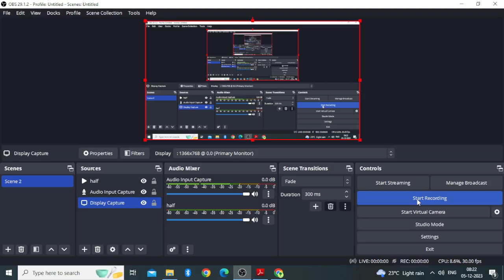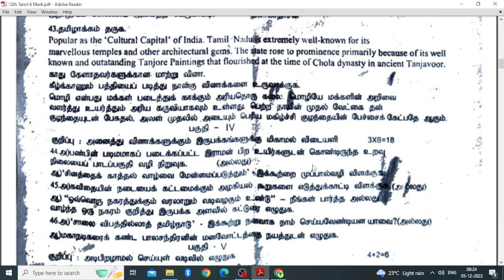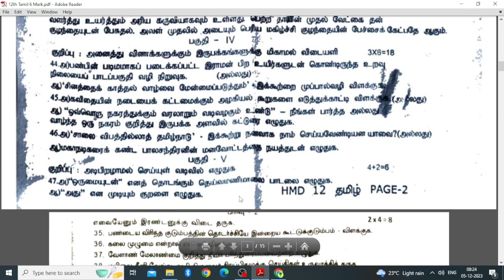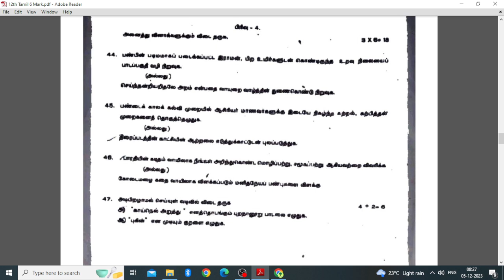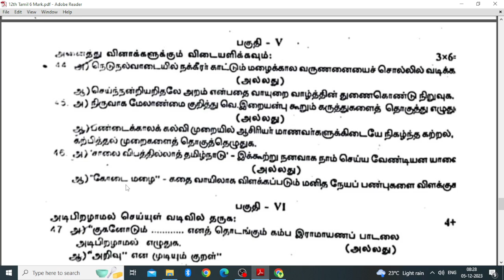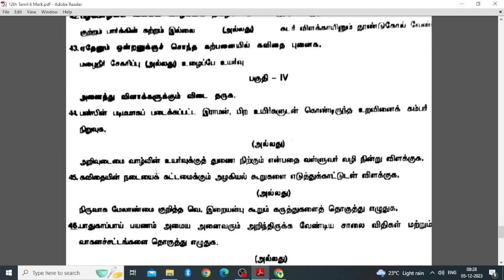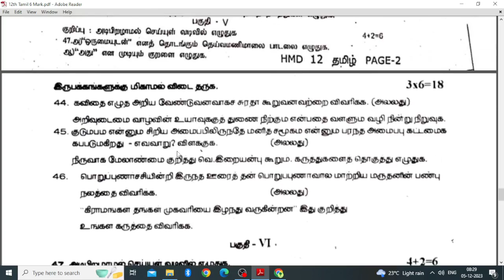12th Tamil Half Yearly and Public Exam Important Question| Golden 6 Mark Questions